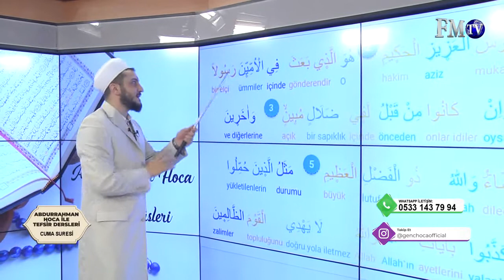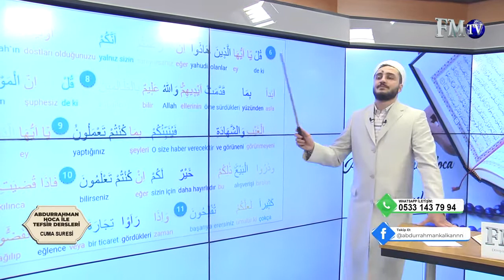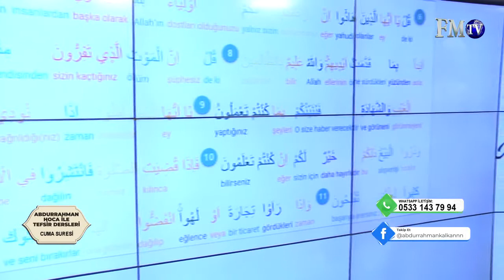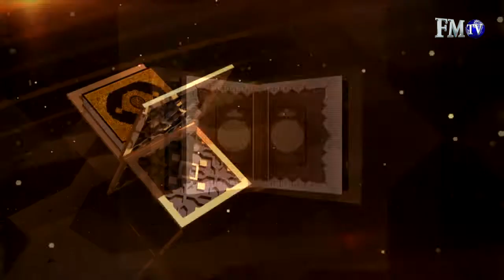Abdurrahman Hoca İle Tefsir 24.Bölüm